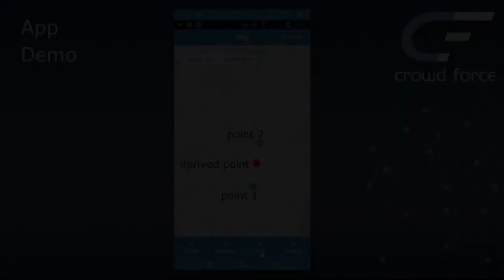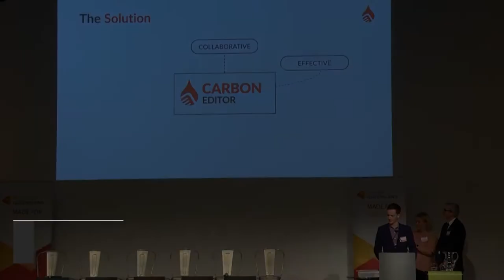Testing within Government (TWiG) showcase 2016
Advance Queensland’s TWiG Program allows Small to Medium Enterprises (SMEs) to improve the positioning of their products by working collaboratively with a Queensland Government agency on a number of business problems. Successful applicants receive funding to test and refine their product while addressing a business problem. At the end of the 12-week program, the applicants have an opportunity to showcase their products and their TWiG Program experience to a wide group of government representatives.

Being selected as part of the TWiG program offers the opportunity to develop knowledge, skills and experience, improving the potential to access broader commercial opportunities in Queensland, Australia and internationally.

The first showcase event was held on 7 December 2016 for the SMEs, together with the Department of Science, Information Technology and Innovation business problem experts, to showcase their solutions, lessons learned and experience gained during the program to a wide group of government and industry representatives.

The four successful solutions showcased here are:

- a modern self-service solution to publish and access environmental data.

- a more efficient way to manage access to ICT systems across large organisations.

- an innovative crowdsourcing solution for collecting mobile coverage information.

- a cloud-based solution to improve the effectiveness of writing and editing documents across large, complex organisations.